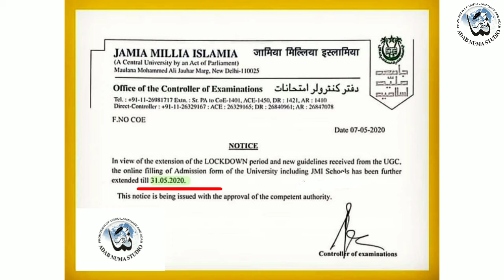Jamia Online Form has been Extended|جامعہ آن لائن فارم کی آخری تاریخ|Jmi online form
ادب نما اسٹوڈیو اردو شعر وادب کی نشر واشاعت کیلئے ہمہ تن گوش ہے۔۔

ادب نما اسٹوڈیو کی یہ کوشش ہیکہ اپنے ناظرین کیلئے جامعات  (University's)  کے ماڈل پیپرز (سوال وجواب مع تحقیق) مہیا کرائے.
اس کے علاوہ آپ تک امتحانات کے متعلق مستقل معلومات پہنچتی رہیں..
( یو جی سی/ نیٹ/جے آر ایف کے مکمل سلیبس کا بھی احاطہ بتدریج کیا جائے گا خصوصا جنرل پیپر پر مشتمل لیکچر بھی اپلوڈ کرنے کا سلسلہ ان شاءاللہ جلد از جلد شروع ہوگا...)

"ادب نما اسٹوڈیو" ٹیلی گرام چینل سے جڑنے کیلئے اس لنک کا استعمال کریں👇۔۔امتحانات کی تیاری کیلئے مواد اور جامعات سے متعلق مکمل معلومات فراہم کی جائیں گی۔۔

ادب نما اسٹوڈیو ٹیم سے رابطے کیلئے ای میل کریں ۔۔

تمام طرح کی ادبی سرگرمیاں سے جڑے رہنے کیلئے ہمارے چینل "ادب نما اسٹوڈیو" کو سبسکرائب کریں__